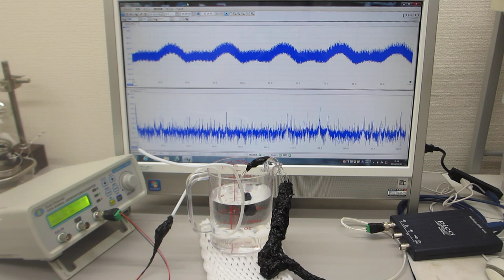ステンレス線とテフロンチューブの組み合わせ材の音響特性を利用した、超音波のダイナミック制御実験（超音波システム研究所）